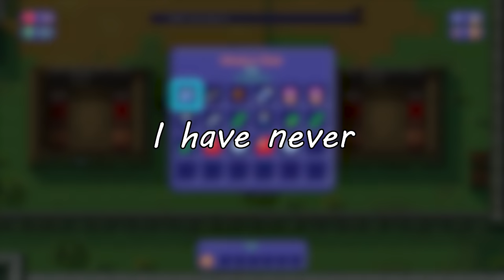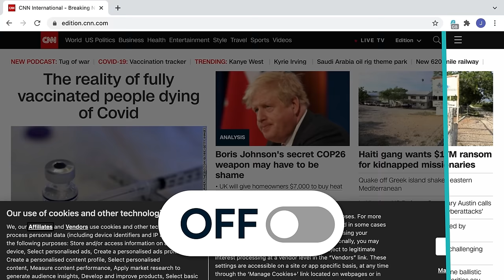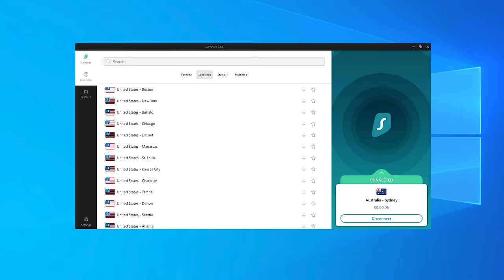The Escapists Platinum is CRIMINALLY UNDERRATED